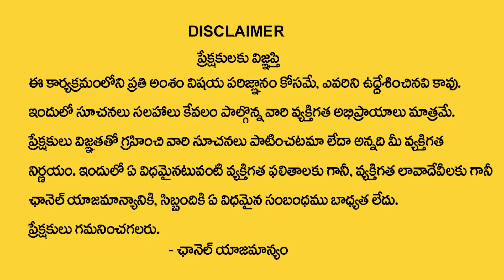వృశ్చికరాశి అక్టోబర్ రాశి ఫలితాలు | Vruschika rasi October 2023 Rasi Phalithalu | Scorpio horoscope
Watch►వృశ్చికరాశి అక్టోబర్ రాశి ఫలితాలు | Vruschika rasi October 2023 Rasi Phalithalu  | Scorpio horoscope